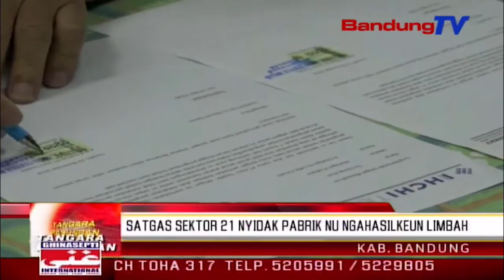SATGAS Sektor 21 Nyidak Pabrik Nu Ngahasilkeun Limbah | TP | BANDUNGTV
TP | BANDUNGTV | ASTRI CAHYANI | Satuan tugas citarum harum sektor dua puluh hiji, ngokoalakeun inspeksi mendadak atawa sidak, ka tilu pabrik anu pernahna di cibaligo, kota cimahi, poe senen beurang. eta sidak teh dilakonan minangka tarekah pikeun nalingakeun jenglengan instalasi pengolahan air limbah atawa ipal anu hade.